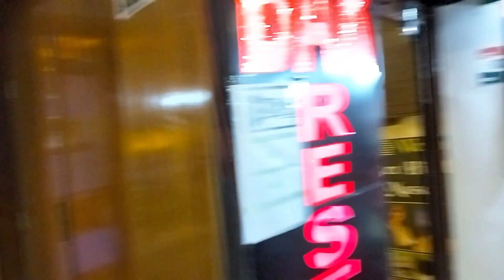oppo K10 camera video 1419